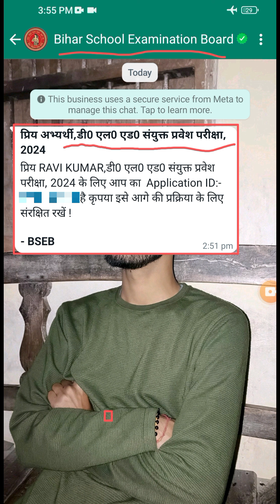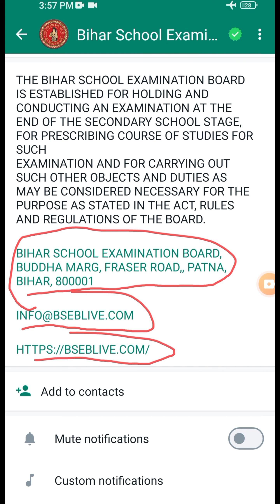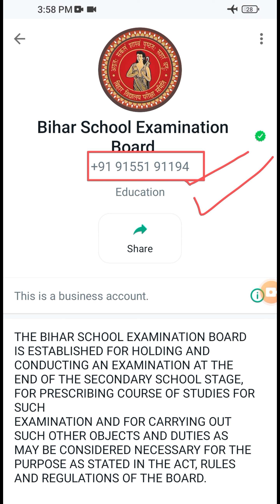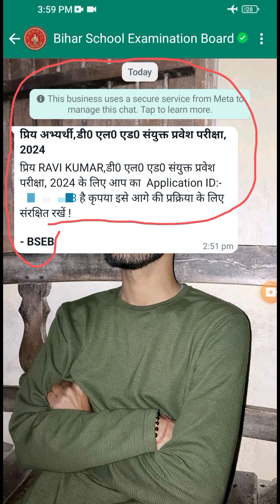Bihar Deled Application Number Forgot 2024 | Bihar Deled Exam 2024 Application Number कैसे पता करें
In this video I talk about Bihar Deled Application Number Forgot 2024 | Bihar Deled Exam 2024 Application Number कैसे पता करें How to download Bihar DELED admit card 2024. What is solution of invalid login credential whiling downloading bihar deled admit card. Bihar DELED Admit Card Invalid Login Problem. Bihar DELED Admit Card Download Kaise Kare 2024.

Bihar DELED Admit Card Invalid Login Problem | Bihar DELED Admit Card Download Kaise Kare 2024